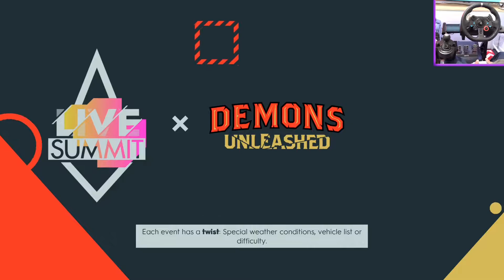LIVE SUMMIT ; DEMONS UNLEASED WITH LOGITECH G29 ; THE CREW 2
LIVE SUMMIT ; DEMONS UNLEASED WITH LOGITECH G29 ; THE CREW 2  ps5 gameplay , Playing the crew 2 live summit demons unleashed with Logitech g29 steering wheel and and Logitech shifter on my ps5 .
game : The crew 2
live summit : demons unleashed
console : ps5 , Play station 5
steering wheel : Logitech g29
Shifter : Logitech shifter